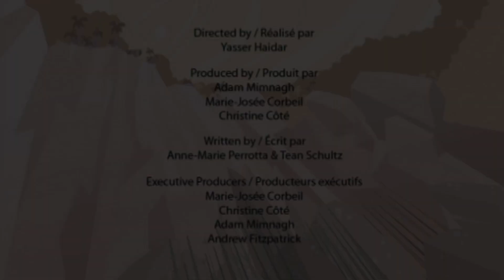Oeufs Surprise Des Dinosaure | Je suis un dinosaure !!!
Cet épisode de I'm a Dinosaur vous apprendra les Course de dinosauresJ'espère que vous passerez tous un bon moment en regardant cette vidéo!Regardez cette vidéo en anglais ici pour vous abonner et en savoir plus sur les dinosaures d'avoir regardé notre vidéo. S'il vous plaît partagez vos commentaires dans la section commentaires ci-dessous!"